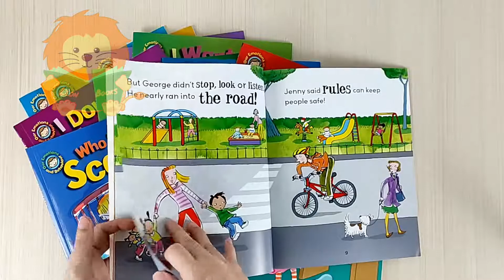Our Emotions and Behaviours: But Why Can't I? A Book about Rules by Hachette Children